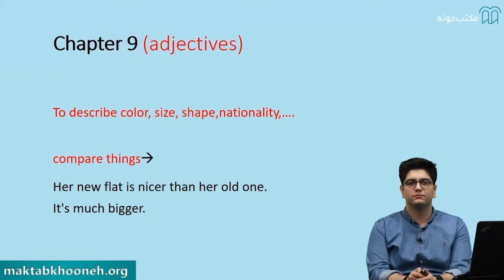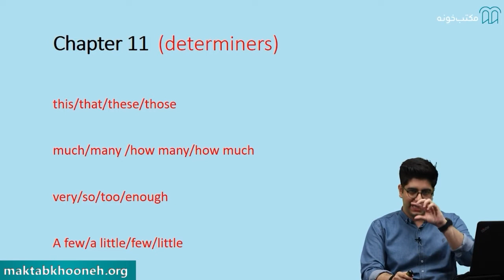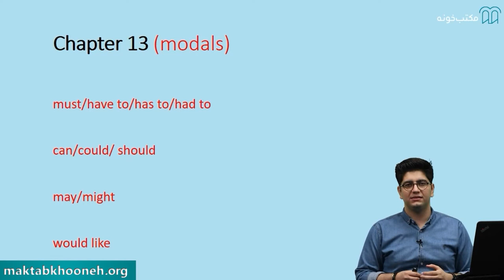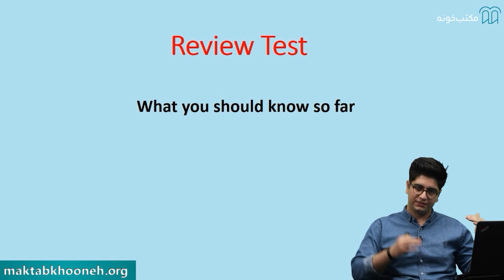گرامر زبان انگلیسی سطح متوسط ،استاد هادی فدایی _ قسمت چهارم: مرور گرامر مقدماتی (بخش سوم)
با توجه به اینکه در دوره آموزش گرامر زبان انگلیسی سطح متوسط، به تدریس مباحث گرامری مورد نیاز در سطح متوسط پرداخته می‌شه، بایستی پیش از شروع این دوره، دانش مبتدی از زبان انگلیسی معادل سطح (A2) داشته باشین.
این جلسه قسمت سوم از مرور گرامر مقدماتی هستش

راستی برای مشاهده دوره‌  کامل آموزش گرامر زبان انگلیسی سطح متوسط  استاد هادی فدایی در مکتب‌خونه از طریق لینک‌ زیر وارد شوید: